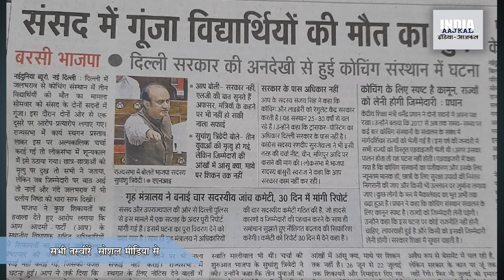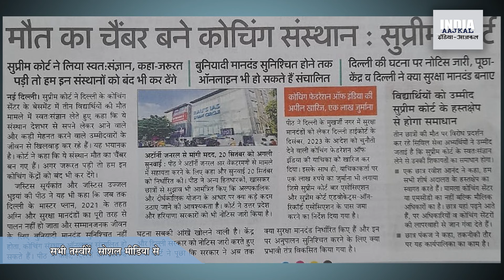सब कोचिंग से तय होना है, तो स्कूल-कॉलेज की पढ़ाई क्यों?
दिल्ली में देश के सबसे अधिक टीवी-कैमरे बसते हैं, और वहां के हादसे देश को सबसे अधिक हिलाते हैं। अभी वहां एक कोचिंग सेंटर में पानी भर जाने से तीन मौतें हो गई थीं, और अब सुप्रीम कोर्ट सीधे जवाब-तलब कर रहा है कि कोचिंग सेंटर कैसी हालत में चल रहे हैं। इस बीच वह चर्चा दब गई है कि भारत की शिक्षा व्यवस्था में कोचिंग नाम के औजार या हथियार का कितना बड़ा हमला गरीबों की संभावनाओं पर होता है। क्या देश में पांच फीसदी से कम आबादी की क्षमता में आने वाली कोचिंग देश में एक बड़ी असमानता पैदा नहीं कर रही है?सुप्रीम कोर्ट को बेसमेंट के कोचिंग सेंटरों की मौतों से परे क्या ऐसी कोचिंग पर ही सवाल नहीं उठाने चाहिए जिससे देश की अधिकतर आबादी मुकाबले से बाहर हो जाती है?ऐसे बहुत से असुविधाजनक सवालों के साथ ‘छत्तीसगढ़’ अखबार के संपादक सुनील कुमार का यह वीडिटोरियल देखें।